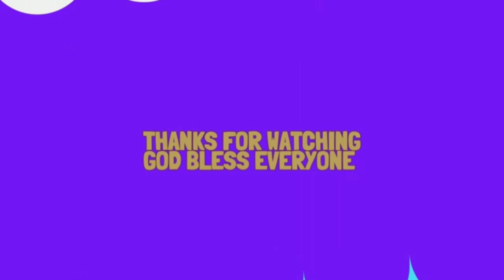PAGAWAAN NG PLASTIC BAG//VHELMAC CHANNEL